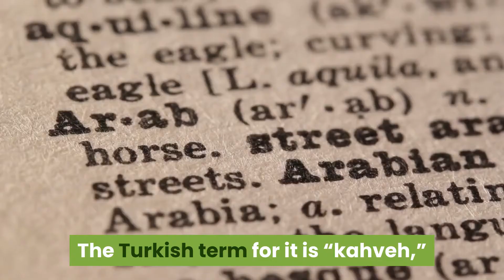All About Morning Coffee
Nothing perks up a lazy morning like coffee. What is this dark-colored substance made of and why can’t some people survive a day without having even just one sip of this stimulant?

Coffee, normally taken hot, is made from the coffee plant’s roasted seeds, called coffee beans. Considered the second-most traded commodity in the world, next to petroleum, it is hailed as modern man’s chief source of caffeine for that extra burst of energy. The perceived benefits and hazards of this potent drink remain the subject of debate among coffee drinkers worldwide.